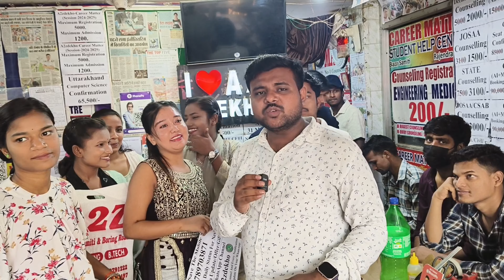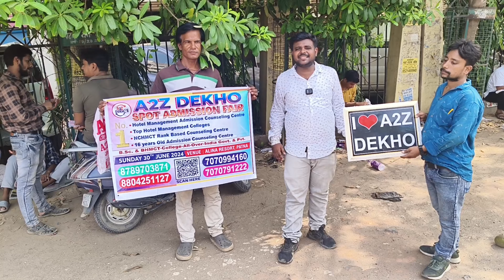Spot Admission Fair 30 June 2024 Branding A2zdekho | A2ZDEKHO Patna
a2zdekho patna
a2zdekho
spot admission fair patna
a2zdekho spot admission fair
a2zdekho spot admission fair patna